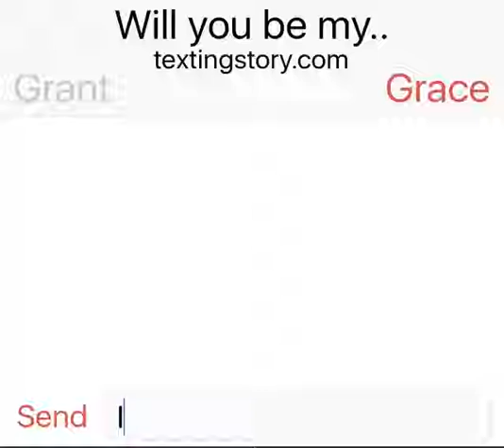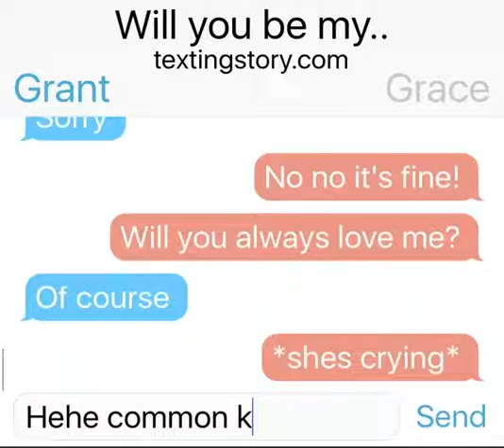Will you be my....